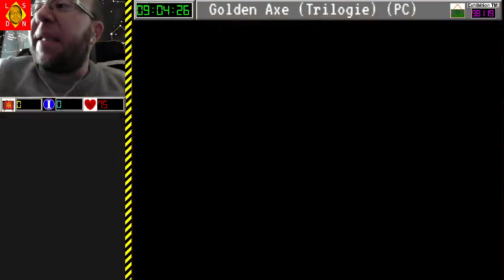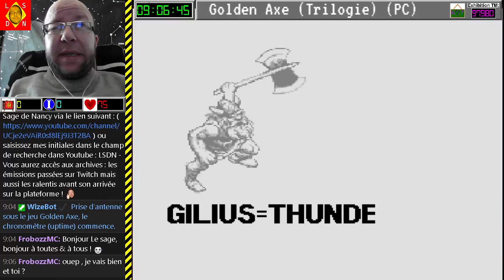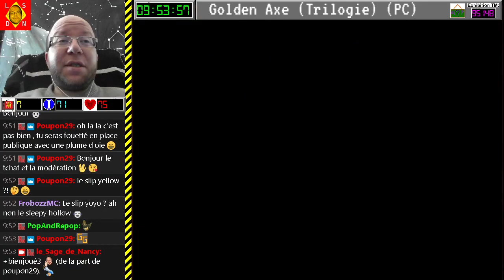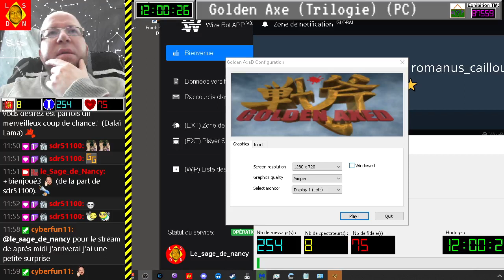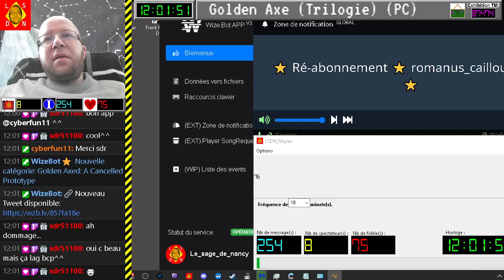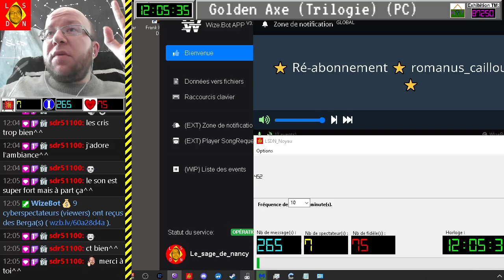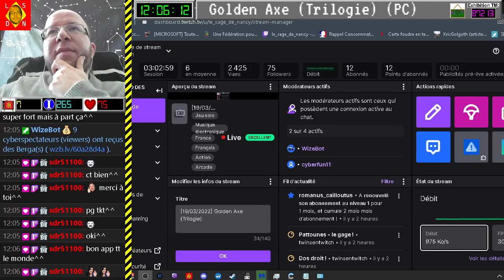[19-03-2022] Golden Axe (trilogie) [LSDN]